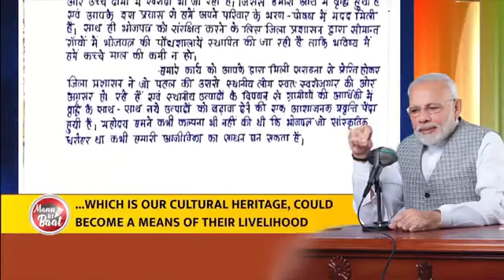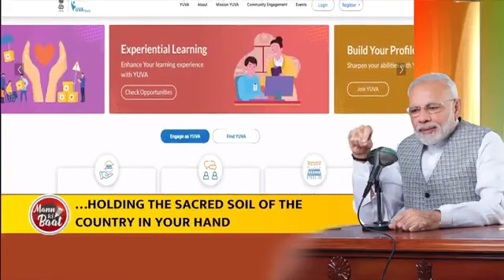PM Shri Narendra Modi's Mann Ki Baat with the Nation, July 2023.